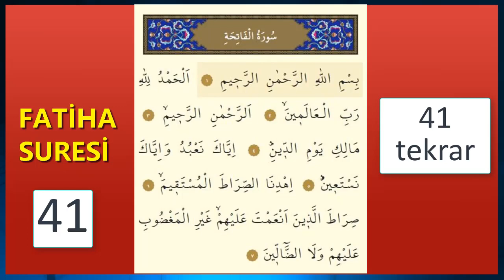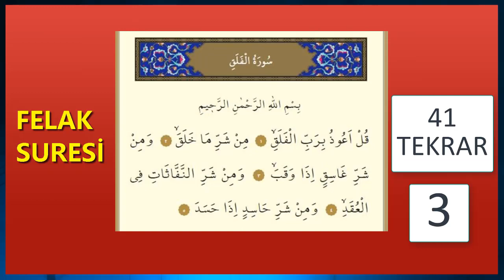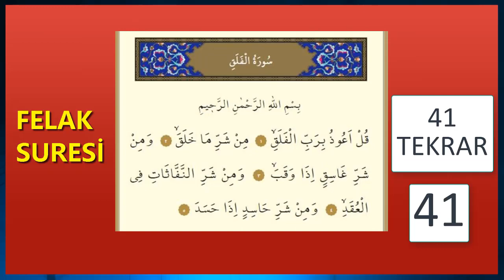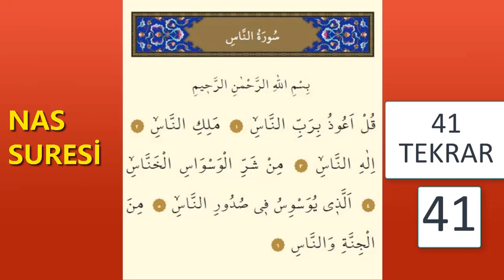41 Fatiha 41 İhlas 41 Felak 41 Nas Dinle Hızlı ( Rukye Ayetleri)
41 Fatiha 41 İhlas 41 Felak 41 Nas Dinle Hızlı ( Rukye Ayetleri)